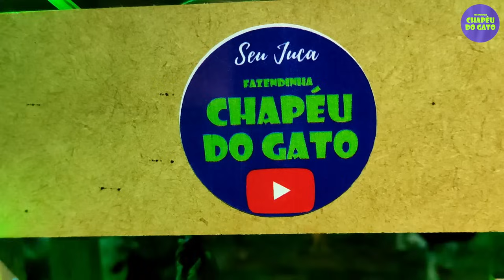INCRÍVEL RODEIO DE NOITE: PEÕES VS TOUROS PARTE 7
GALERA NESSE RODEIO HA NOITE OS MELHORES PEÕES VÃO ENFRENTAR OS TOUROS MAIS BRAVOS DA FAZENDA